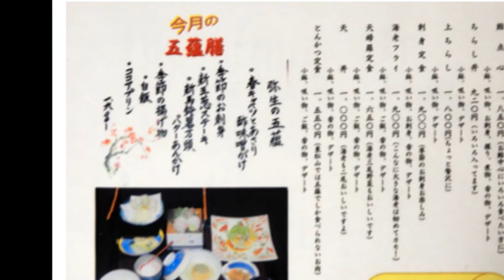和食・弥生の五蘊膳 2021年3月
美味しい和食が頂けます。予算は1,000円〜2,000円くらいです。ちらし丼は こばち小鉢、吸い物、デザートがついて920円です。お勧めします。月替わりの『五蘊膳』（1900円）も良く頂きます。何が出てくるかいつも楽しみです。特にお椀物が楽しみです。食器も季節にあったもので見ても楽しいです。